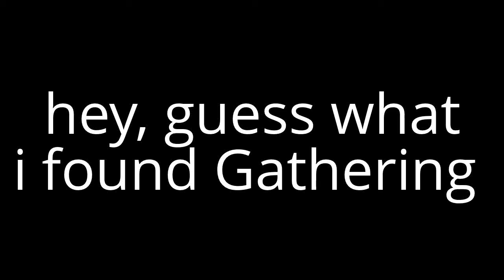OMG!! BREYER GATHEREING STORM FOR CHEAP